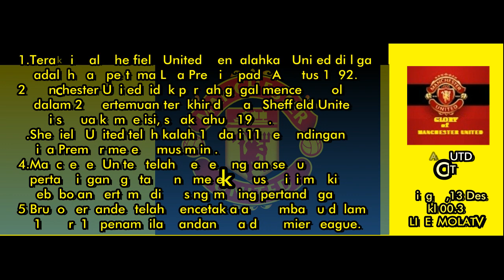PREVIEW : Sheffield vs Man United | Merangsek Ke Dua Besar | Tancap gas Bruno dan Rashford !!!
TAKTIK DAN KONDISI KEDUA TIM

SHEFFIELD
Perkiraan Lineup (3-5-2): Ramsdale; Basham, Egan, Jagielka; Baldock, Berge, Ampadu, Fleck, Stevens; Mousset, McGoldrick

MAN UNITED
Perkiraan Lineup (4-2-3-1): de Gea; Wan-Bissaka, Lindelof, Maguire, Telles; Fred, Pogba; Greenwood, Bruno Fernandes, Rashford; Martial

STATISTIK UTAMA

1.Terakhir kali Sheffield United mengalahkan Manchester United di liga adalah hari pertama Liga Premier pada Agustus 1992. Brian Deane mencetak dua gol untuk Blades, yang pertama adalah gol perdana Liga Premier.
2.Manchester United tidak pernah gagal mencetak gol dalam salah satu dari 22 pertemuan terakhir mereka dengan Sheffield United di semua kompetisi, sejak tahun 1972.
3.Sheffield United telah kalah 10 dari 11 pertandingan Liga Premier mereka musim ini. Faktanya, Chris Wilder & co. bisa mencetak rekor klub baru dari delapan kekalahan liga berturut-turut dengan kekalahan dari Manchester United pada hari Kamis.
3.Manchester United telah memenangkan semua lima pertandingan liga tandang mereka musim ini meski kebobolan pertama di masing-masing pertandingan. Setan Merah adalah satu-satunya tim papan atas dengan rekor tandang 100%.
4.Bruno Fernandes telah mencetak atau membantu dalam 11 dari 12 penampilan tandangnya di Premier League. Dia memiliki 11 gol dan enam assist